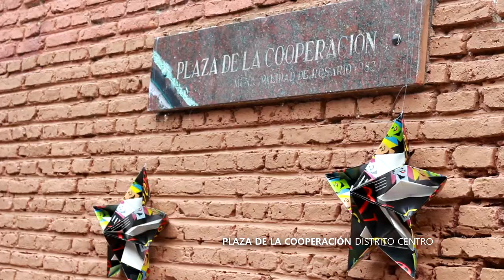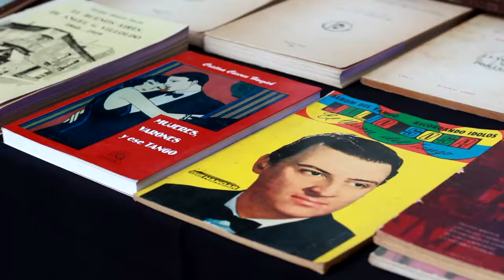Encuentro Metropolitano de Tango 2017- Bailan Gaby Cuesta y Diego Marentes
Plaza de la Cooperación-Plaza del Che
Asunto Tango: Generamos Contenidos y Creamos Espacios para la Cultura del Tango.
Hecho en Rosario